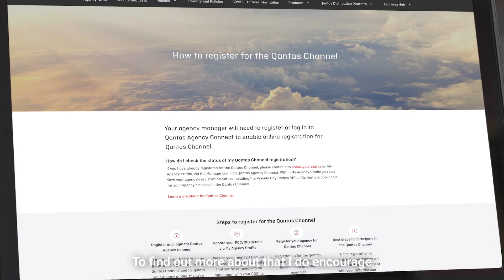Beyond NDC Partner Interview: Nathan Smeulders of Qantas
Hear from Qantas Senior Distribution Manager, Nathan Smeulders, as he explains the exciting advancements they’ve made—and will continue to make—with NDC in 2022.